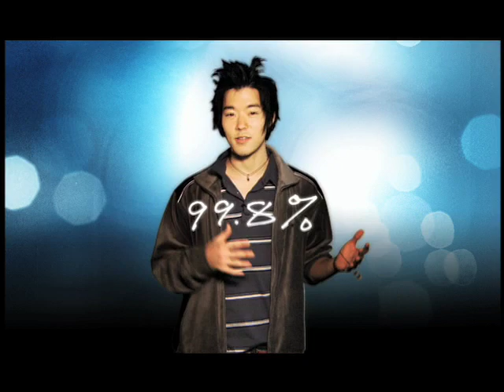Meet Choi from the movie 21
Meet Choi from the movie 21 and find out how to win in Vegas. 21

Release Date: 28 March 2008 (United States)
Inspired by the true story of MIT students who mastered the art of card counting and took Vegas casinos for millions in winnings. Looking for a way to pay for tuition, Ben Campbell (Jim Sturgess) finds himself quietly recruited by MIT's most gifted students in a daring plot to break Vegas. With the help of a brilliant statistics professor (Kevin Spacey) and armed with fake IDs, intelligence and a complicated system of counting cards, Ben and his friends succeed in breaking the impenetrable casinos. Now, his challenge is keeping the numbers straight and staying one step ahead of the casinos before it all spirals out of control.

Cast: Laurence Fishburne, Kevin Spacey, Kate Bosworth, Jim Sturgess, Josh Gad, Aaron Yoo, Liza Lapira, Jacob Pitts, Sam Golzari
Director: Robert Luketic
Screenplay By: Peter Steinfeld, Allan Loeb